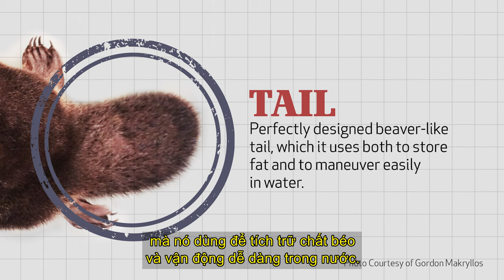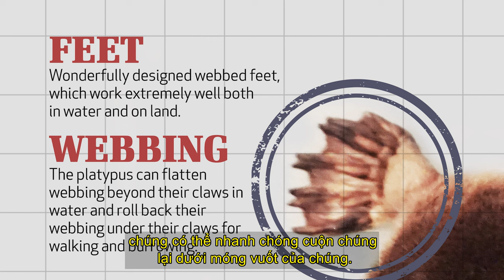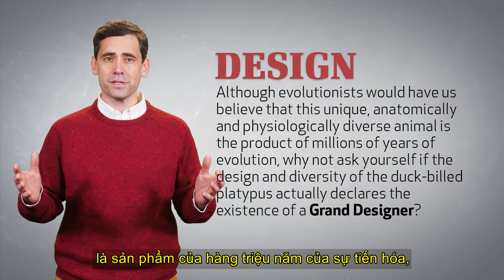Sự Tạo Dựng Kỳ Diệu: Thú Mỏ Vịt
Các nhà khoa học phân loại thú mỏ vịt là động vật có vú, nhưng nó không giống bất kỳ loài động vật có vú nào bạn từng thấy. Từ chiếc mỏ vịt dẹt đến bộ lông cực kỳ rậm rạp cho đến hệ thống săn mồi bằng cơ quan thụ cảm điện đáng kinh ngạc, loài vật này thực sự độc nhất vô nhị. Trong chương trình này, Eric Lyons cho thấy thú mỏ vịt thực sự đáng kinh ngạc như thế nào và nó chứng thực sự thiết kế của Chúa trong tự nhiên như thế nào.